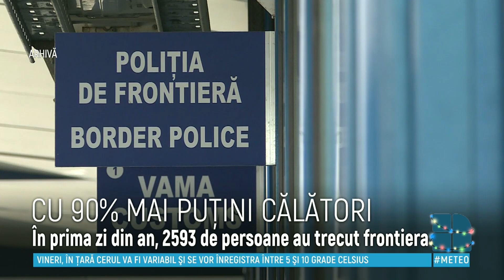Situația la Frontieră, în prima zi din 2021